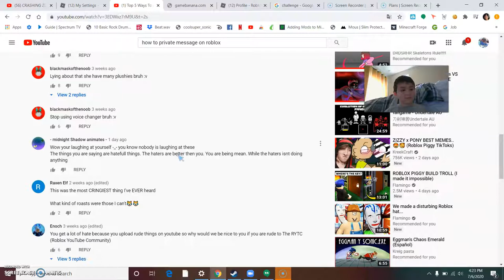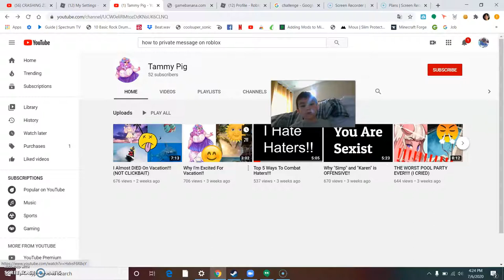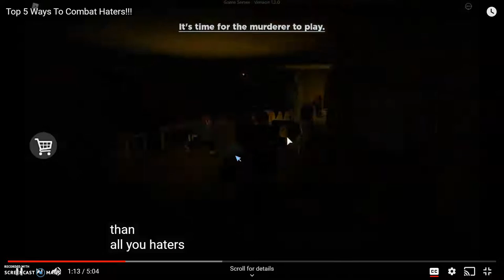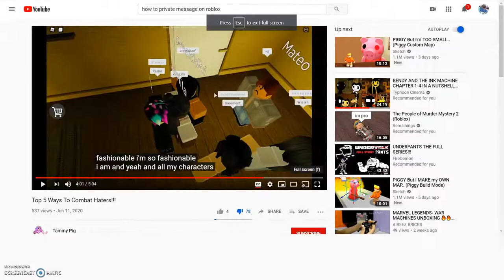HATE TAMMY PIG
like if u hate tammy
plz unlike her videos SHE HATES ALBERT she says she's the best  and LETS PROVE HER WRONG she is randomly playing flicker